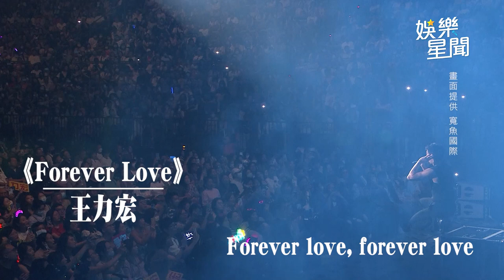遭藍心湄撂話警告！王力宏今晚改做「這事」感性告白她：對我不離不棄｜三立娛樂星聞